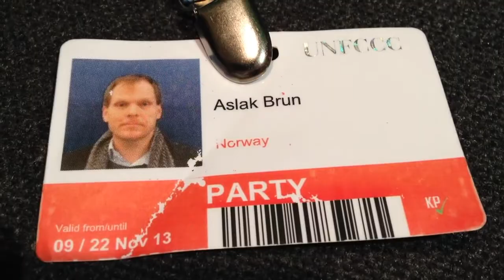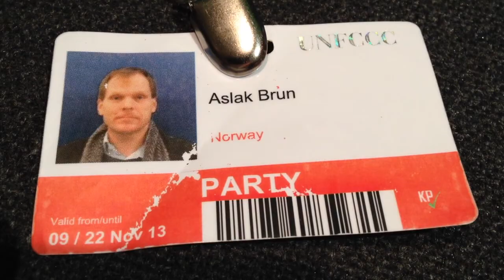Videoblogg fra Warszawa - The End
I Warszawa forhandles det på overtid. Men ingenting tyder på at man vil få til de store resultatene. FNs generalsekretær har nå innkalt til et klimatoppmøte med statsledere i september neste år - et par måneder før FNs neste klimaforhandlinger i Lima. I den siste videobloggen oppsummerer forhandlingsleder Aslak Brun og klima- og miljøvernminister Tine Sundtoft.